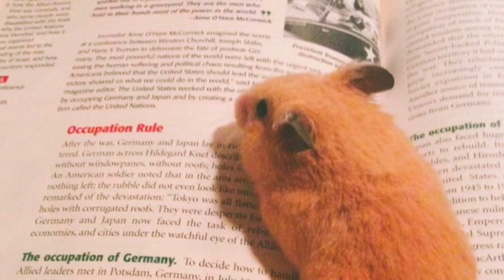My Golden Syrian Hamster, Cherry!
This is my male golden Syrian hamster named Cherry. I hope you enjoy this little slide show. If you have any questions about him please comment them, also comment some video ideas I can make and subscribe so you can stay tuned whenever I make a new video.